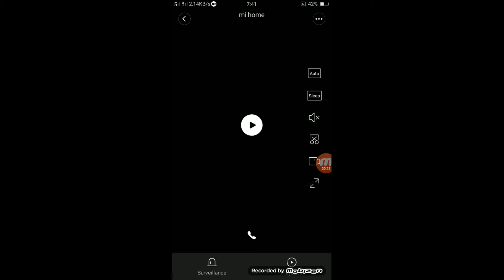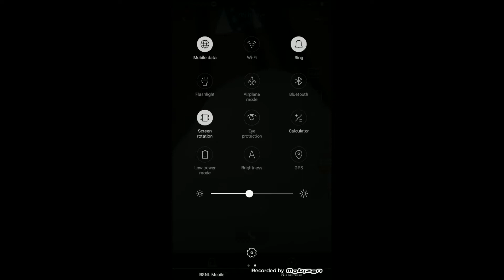MI HOME SECURITY CAMERA BASIC 1080P REVIEW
A review of a popular mi security camera of mi brand